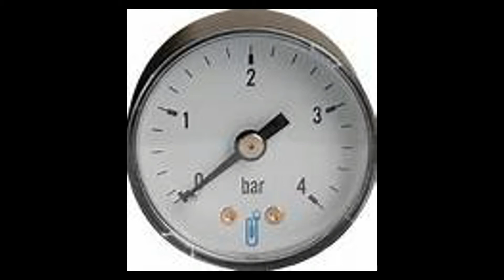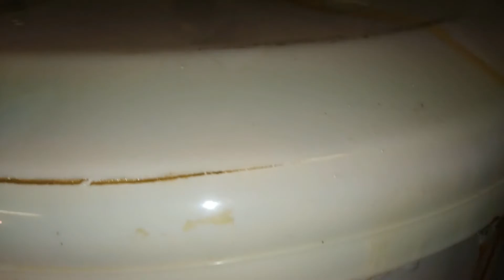Comment repérer une fuite éventuelle sur un cumulus ?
Dans cette vidéo; je vous montre les points a surveiller pour éviter de gros problèmes, voir une grosse fuite, avec votre cumulus électrique, cela peut servir aussi sur un cumulus gaz ou thermodynamique.

Mes indispensables :
Clé 6 pans pour radiateurs(allen ou BTR)
Flexible pour la vidange de la chaudière
Graisse que j'utilise
Mon Multimètre Numérique
Piles AA pour Thermostat
Piles AAA pour Thermostat
Clé pour Purger Radiateur Carre 4 & 5mm

Vidéo n°83